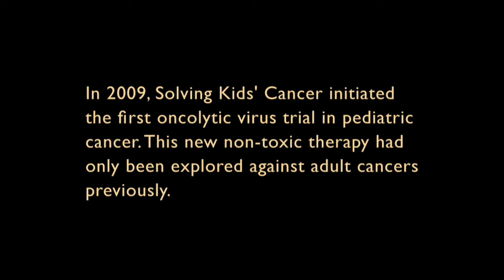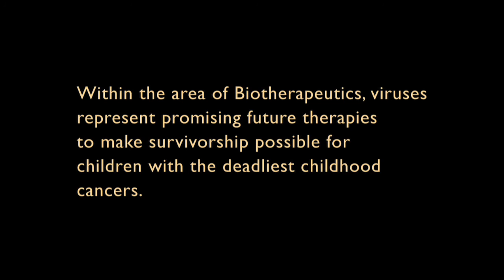Oncolytic Virus Program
Solving Kids Cancer™ is a nonprofit enterprise dedicated to facilitating the development of therapies to improve survivorship of the deadliest childhood cancers through an innovative and aggressively funded model.  100% of public donations goes to find, fund, and manage solutions to make survivorship possible for kids with childhood cancers.  To learn more about our 501(c)(3) nonprofit organization and our work visit solvingkidscancer.org.